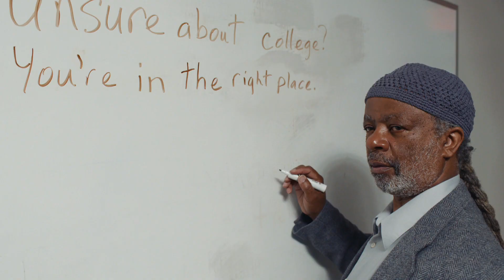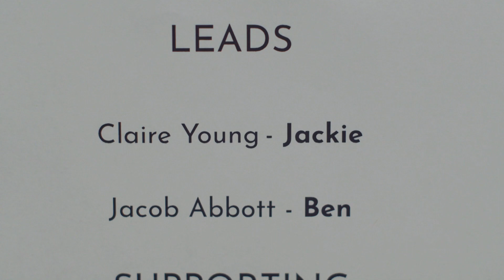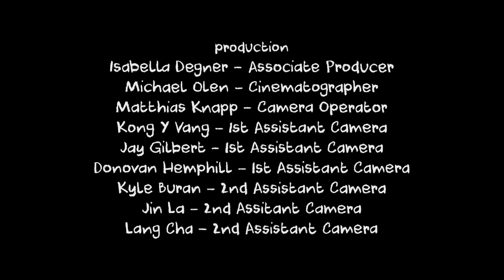Student Ops 2019 | Program | Smalltown (Ep 2), John Carlo Rosillo, Airdate 5/11/2019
Smalltown is a sitcom-style dramedy that deals with six teenagers who are trying to figure out themselves. One particular teen is Charlotte, who's moved from the big city to smalltown Baymont.

STUOPS4504